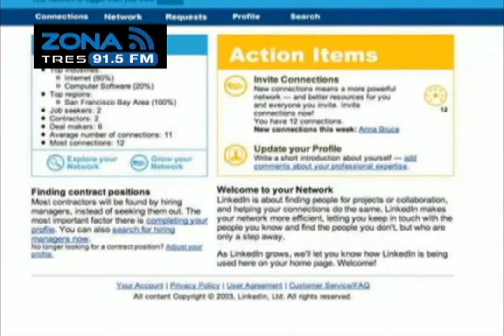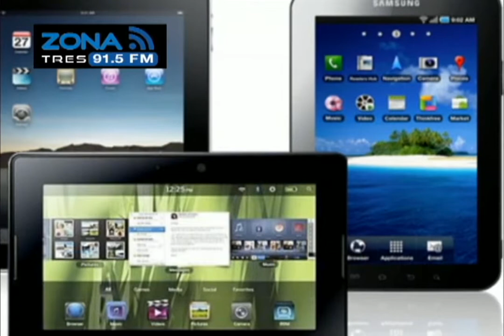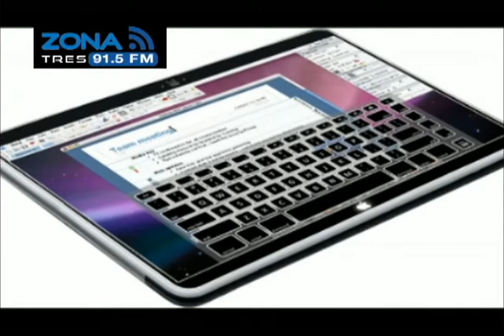Zona Tecnológica Red Social Linkedin Robo de Teléfonos Inteligentes Foto Ya Instan 2015 Venta de Tab